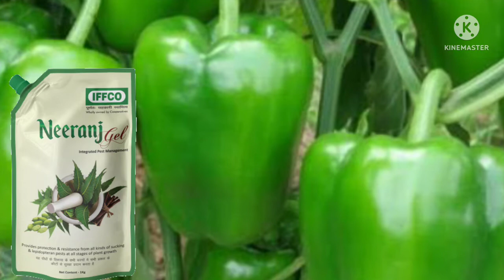इफको का जैविक कीटनाशक। neeranj gel iffco । neeranj gel । organic insecticide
जय किसान साथियों,🙏🙏
Dr.Punit Shishodia YouTube चैनल पर आपका स्वागत है!
Kisan sathiyon is video me jante hai iffco ke neeranj gel insecticide ke bare me.

neeranj gel iffco
neeranj gel
iffco neeranj gel
organic insecticide